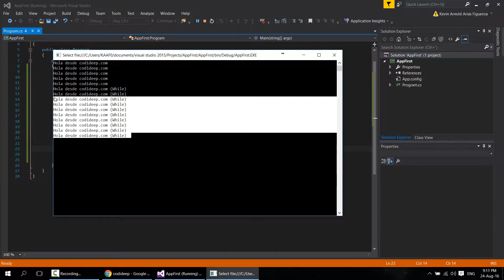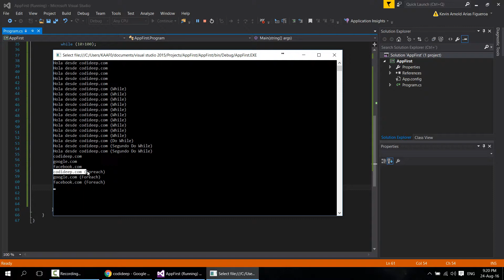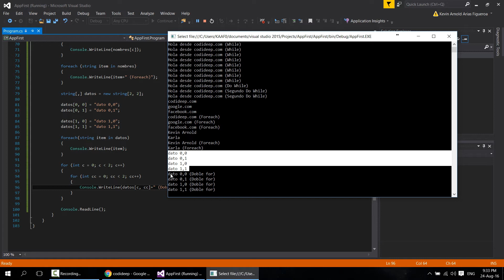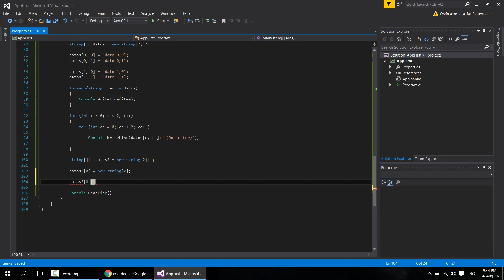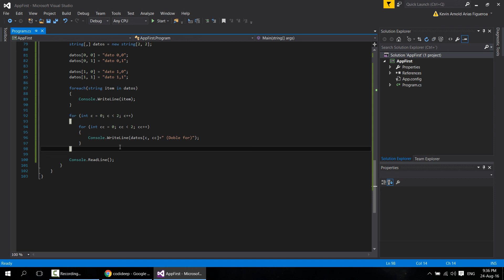FUNDAMENTOS DE PROGRAMACIÓN CON C#: 009-ITERACIÓN CON BUCLES (LOOPS)